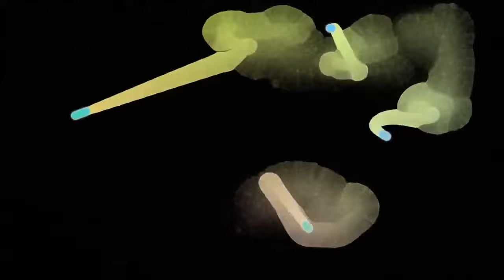Psychedelic Trance / Progressive ॐ VEGAS 👽 MANDRAGORA 👽 4i20 👽 SPECIAL M (Visual Trippy) Mix 2022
* * *  EXCLUSIVE MIX  * * *

S P E E D S O U N D  ★  R E C O R D S  (👽ॐ)